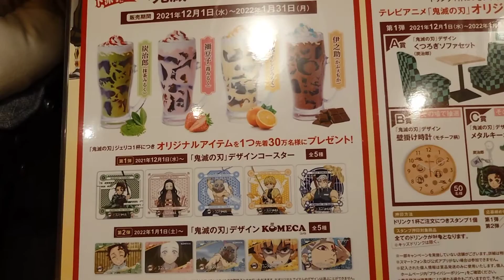コメダ珈琲店の「鬼滅の刃」ジェリコ（伊之助）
▼こちらの動画を掲載しているコメダ珈琲メニュー開拓記事

▼メニューを開拓したコメダ珈琲店
コメダ珈琲川崎南加瀬店

▼開拓したコメダ珈琲店メニュー
・「鬼滅の刃」ジェリコ（伊之助）